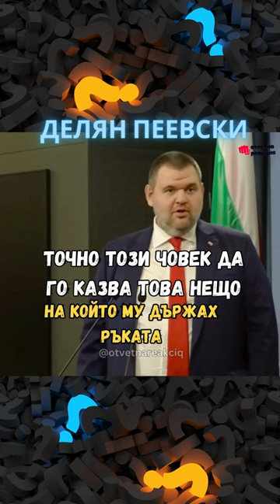Делян Пеевски ли е най - голямото зло ?